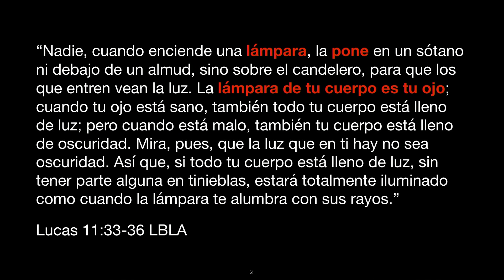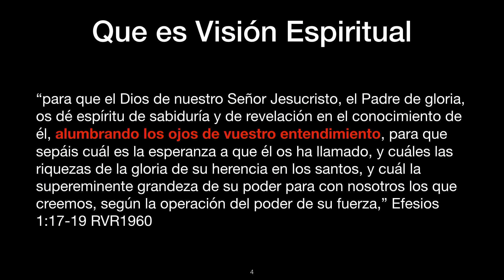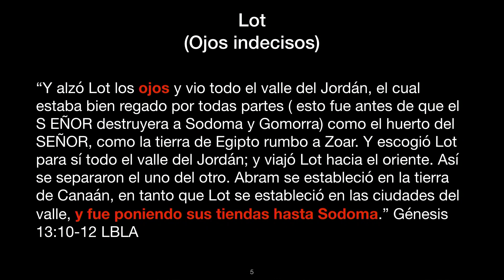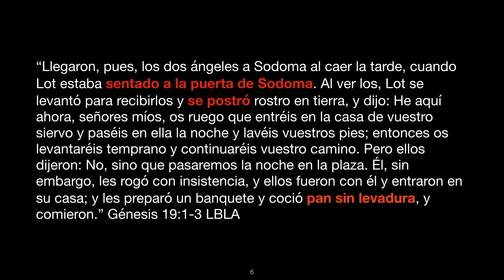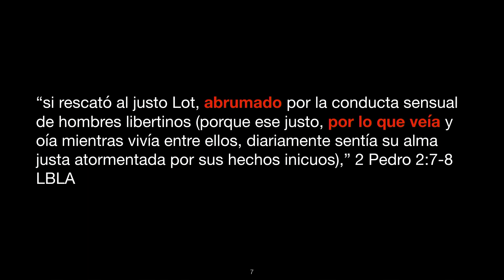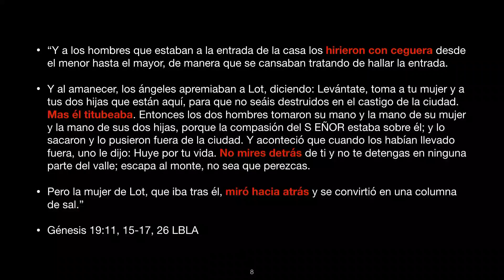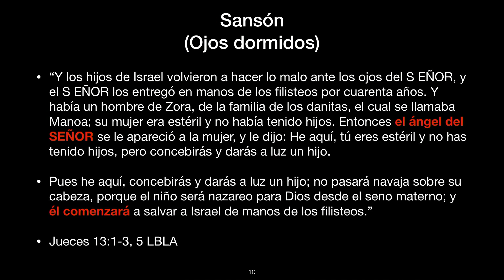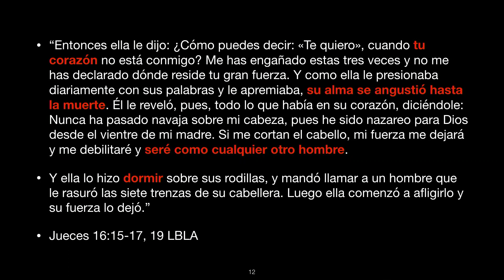La Vision Espiritual: Mas que vista - Hno Christian Ruiz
Cuéntanos: Cuál es tu favorita parte del mensaje y porqué?

Mira lo que Dios puede hacer en ti y a través de ti. Ministerios Elim Maryland es una iglesia pastoreada por el Pastor Dr. Nestor Alvarado en Silver Spring, MD.